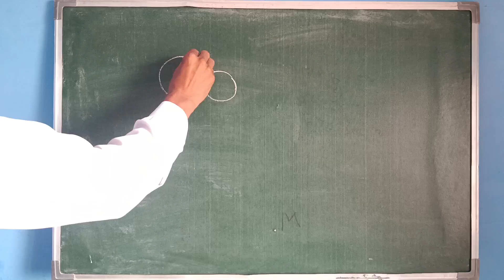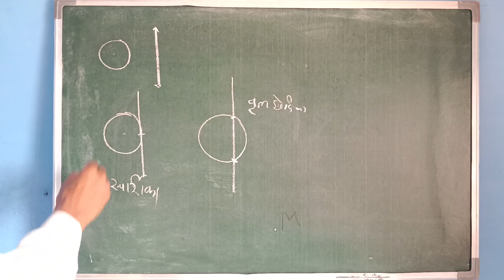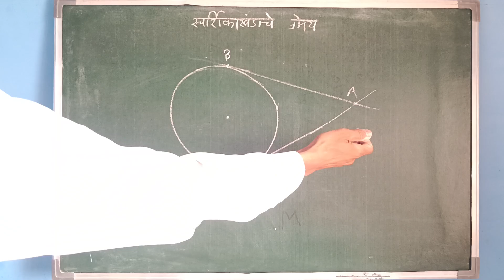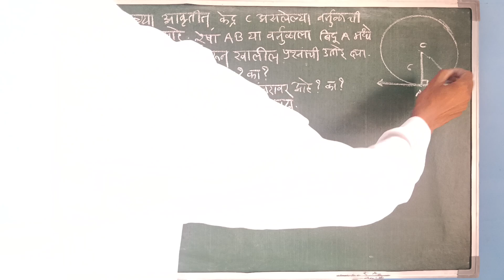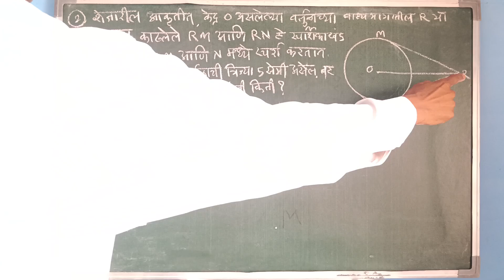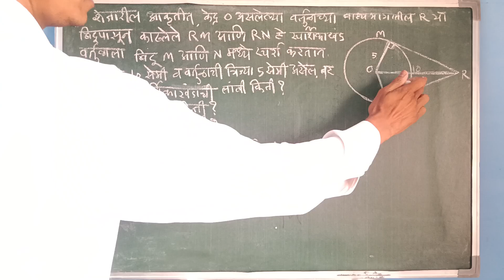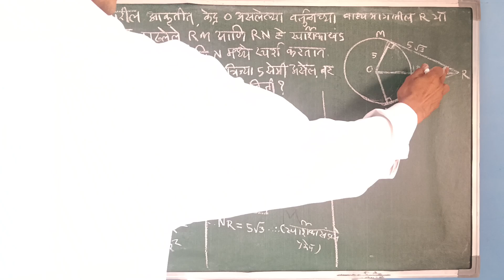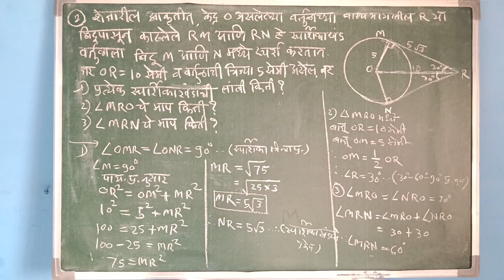इ 10 वी | सरावसंच 3.1 | गणित भाग 2 | प्रकरण 3 | वर्तुळ | प्रश्न 1 व 2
इयत्ता दहावीच्या गणित भाग 2 मधील प्रकरण तिसरे वर्तुळ चा सरावसंच 3.1 मधील उदाहरण क्रमांक एक व दोन सोप्या पद्धतीने सोडवून दाखविले आहेत.